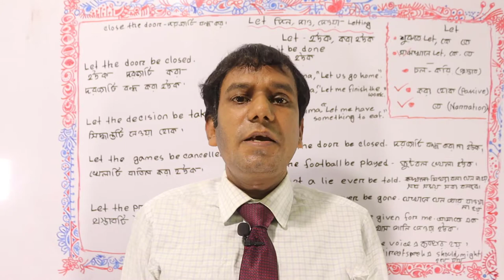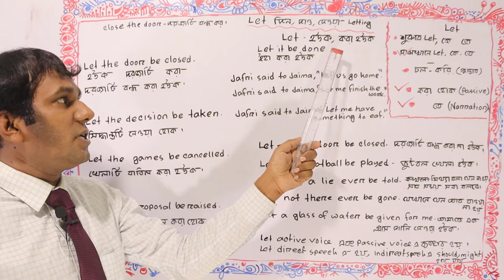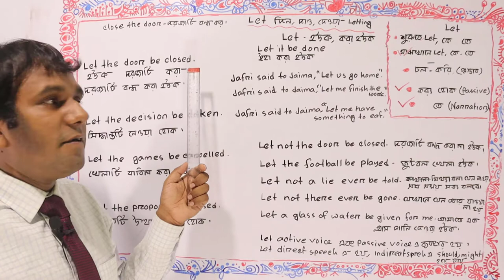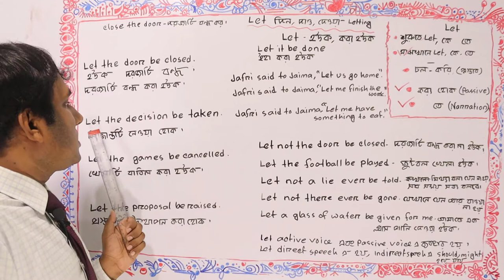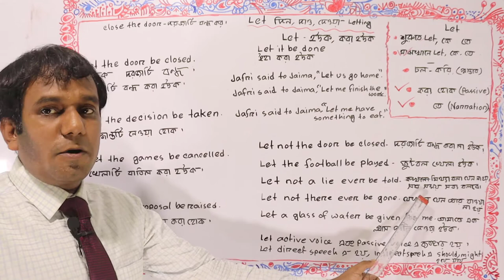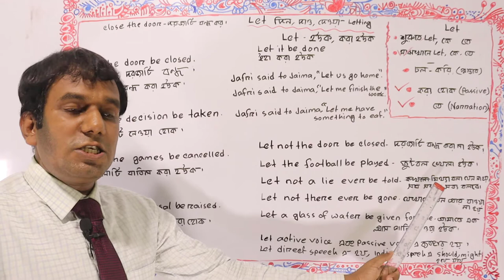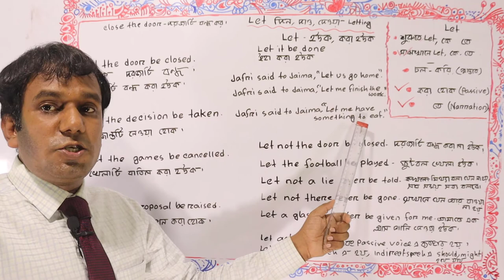🌹 Spoken English 🌹 Spoken English Learning 🌹 Spoken English Bangla 🌹 How to speak English 🌹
Learn spoken English in Bengali with easy instruction. Spoken English learning video in Bangla is here for you. Learn spoken english with the word "Let" or in sentence "Let be done". How to speak English with balal is here. Balal's teaching is here.Balal English school is here. Easy spoken English is here. Speaking_English,Spoken_English_in_Bengali, is here.
To learn speaking English you should stay with Balal Language School.